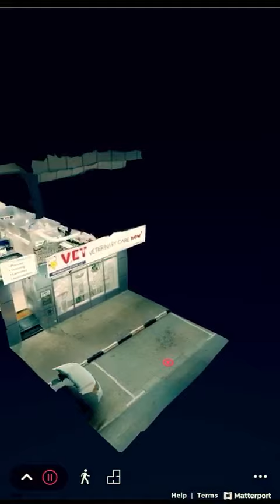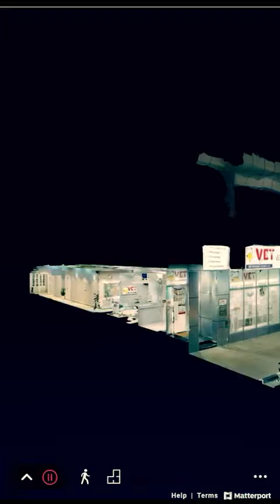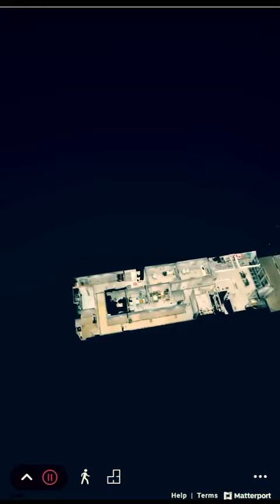In house 3d View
Vet Veterinary Clinics IN house 3d View will enable you to have a sneak peak in side the clinic, never has any other clinic facility offered this. With us transparency is key!!